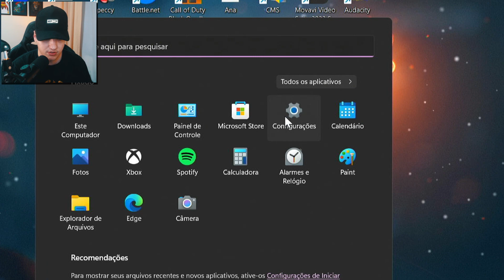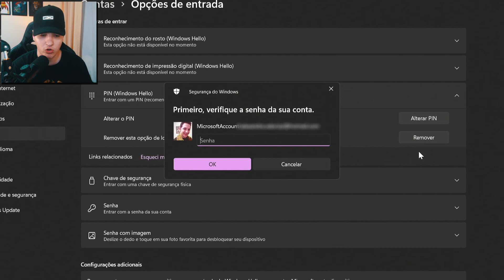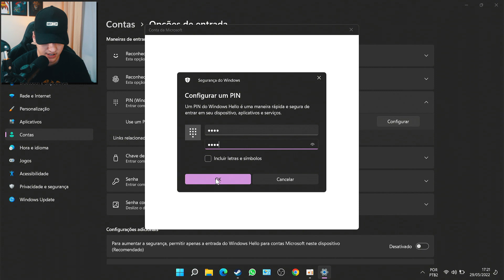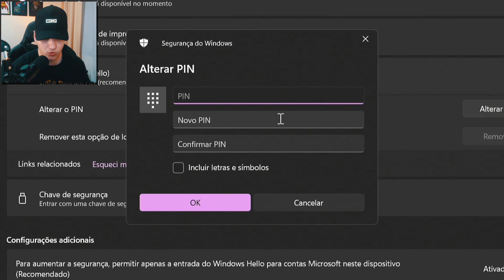Como REMOVER o PIN no Windows 11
Como REMOVER o PIN no Windows 11 - Aprenda a como remover o seu pin do seu Windows 11 caso esteja bloqueado a opção de remover no vídeo eu ensino como desbloquear